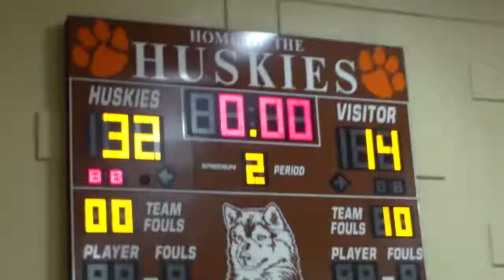Lyndhurst vs Dumont Gbball Pt 1 of 2